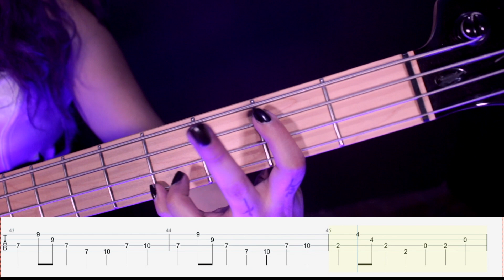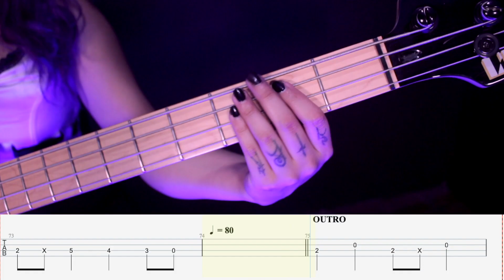Money - Pink Floyd (BASS TABS & TUTORIAL)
¿Cómo tocar Money de Pink Floyd en el bajo?.